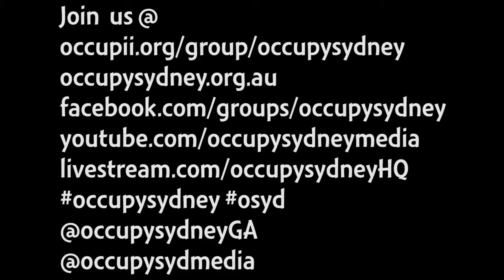Occupy Sydney Day 126: Glenn Gets the Shits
Glenn's Gut-full